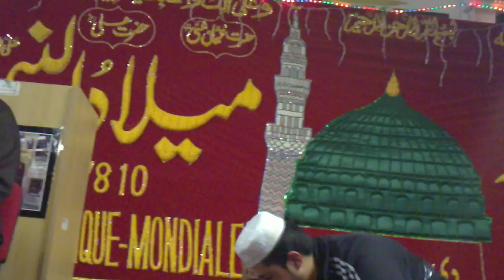Ai Ishqe Nabi Mere - Hafiz Agtar Noorani -Paris 09-04-2010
Naat Sharif - Ai Ishqe Nabi mere dil me bhi samaa jaana

Hafiz Agtar Noorani

Masjid Naushahiyyah in Paris, France